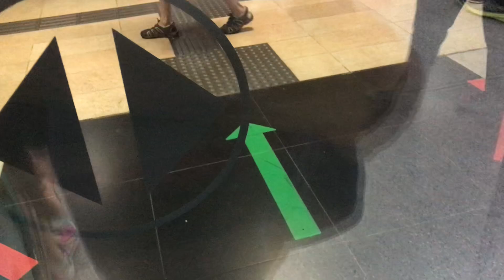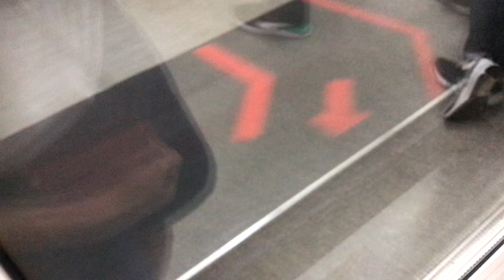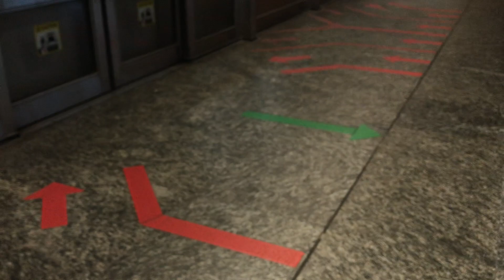[KSF] C151C set 715/716 from Bishan to Orchard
Bus Registration / Set(s) featured: 715/716